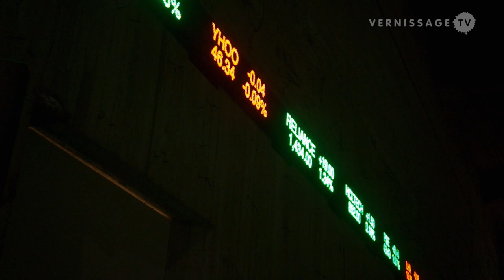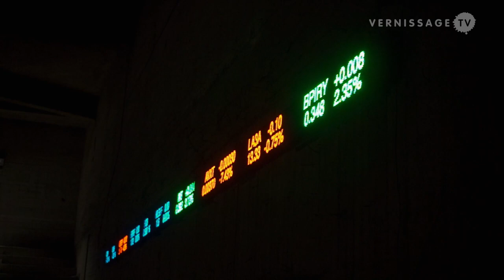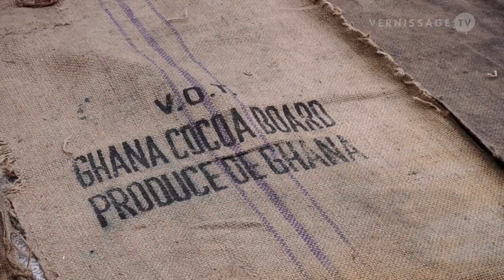Documenta 14 Athens Highlights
Some highlights from Documenta 14 in Athens, including installations and performances by the artists Nevin Aladağ, Daniel Knorr, Joar Nango, Emeka Ogboh, Kettly Noël, Marie Cool Fabio Balducci, and Ibrahim Mahama. Filmed during the Preview days April 6/7, 2017.